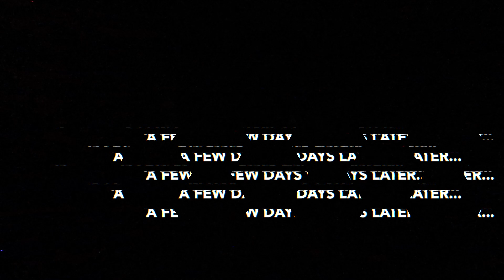Dealing with Loss while in College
As a part of life, Loss is inevitable. Even though it is easy to brush things like this off when you are a busy college student. Try to implement some of the advice I talk about in this late-night Waddle recording!

I'm doing better since everything now, unfortunately, my cat still has not come back yet and it's been 2 weeks now. It really sucks but I hope that she is in a better place.

Hey guys! Jason here or Waddle and I am a Rising College Sophomore currently enrolled at the University of California, Los Angeles (UCLA) studying Neuroscience!

𝙈𝙔 𝙔𝙊𝙐𝙏𝙐𝘽𝙀 𝙂𝙀𝘼𝙍  ⚙️:
𝘔𝘢𝘪𝘯 𝘊𝘢𝘮𝘦𝘳𝘢: iPhone 11
𝘚𝘦𝘤𝘰𝘯𝘥𝘢𝘳𝘺 𝘊𝘢𝘮𝘦𝘳𝘢: Canon G7X Mark ii
𝘔𝘢𝘪𝘯 𝘛𝘳𝘪𝘱𝘰𝘥: DJI Osmo Mobile 3
𝘚𝘦𝘤𝘰𝘯𝘥𝘢𝘳𝘺 𝘛𝘳𝘪𝘱𝘰𝘥: Switchpod
𝘔𝘪𝘤𝘳𝘰𝘱𝘩𝘰𝘯𝘦: Rode VideoMicro
𝘝𝘪𝘥𝘦𝘰 𝘌𝘥𝘪𝘵𝘪𝘯𝘨 𝘚𝘰𝘧𝘵𝘸𝘢𝘳𝘦: Final Cut Pro X
𝘛𝘩𝘶𝘮𝘣𝘯𝘢𝘪𝘭 𝘌𝘥𝘪𝘵𝘪𝘯𝘨 𝘚𝘰𝘧𝘵𝘸𝘢𝘳𝘦: Photoshop CC

Congrats on making it to the end of this description! You deserve a virtual cookie 🍪